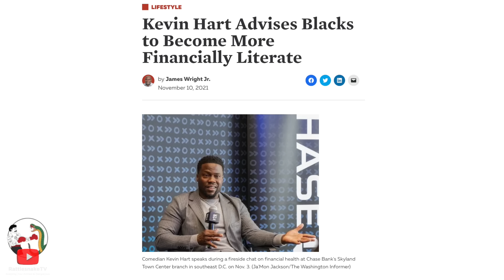Candace Owens SCHOOLS Panel Of Race Hustling 'Professors'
🗞 Sign up to get RELIABLE DAILY NEWS with my GO TO source